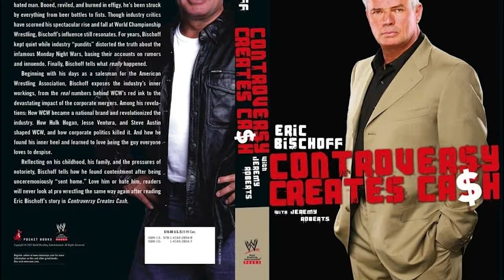10th Planet Competitor Kemoy Anderson talks State of Jiu-Jitsu, Street Fighting Origins & More!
Welcome to Imhotep's Corner, the podcast where thoughtful and insightful conversations unfold!

Join your host, Sunni Imhotep, as he dives into the world of martial arts and combat sports with special guest Kemoy Anderson, also known as "Rated R." As a brown belt in the 10th Planet Jiu-Jitsu system, Kemoy offers listeners a glimpse into his remarkable journey of evolution. His home gym is none other than 10th Planet Austin, situated in the vibrant city of Austin, Texas.

In this hilarious episode, Sunni and Kemoy explore a wide array of intriguing topics that paint a vivid portrait of Kemoy's journey:

🥋 Street Fight Origins: Discover the untamed roots of Kemoy's combat journey, tracing back to his beginnings in the world of street fights.

🤼‍♂️ High School Wrestling: Kemoy's transition from street fights to high school wrestling laid the foundation for his martial arts career.

🎖️ Joining the Military: Delve into how Kemoy's experiences in the military influenced his path in the combat sports world.

🥊 From MMA to Jiu-Jitsu: Explore the pivotal moment when Kemoy made the leap from mixed martial arts athlete to full-time Jiu-Jitsu athlete. Learn about Kemoy's dedication as he embraced Jiu-Jitsu as a full-time pursuit, honing his skills at 10th Planet Austin in Texas.

💥 Combat Jiu-Jitsu: Uncover the electrifying world of combat Jiu-Jitsu and how it has shaped Kemoy's perspective on martial arts.

🌍 Mainstream Jiu-Jitsu: Sunni and Kemoy discuss the impact of Jiu-Jitsu's growing popularity and its implications for the martial arts community.

💑 Dating in the Martial Arts Community: Kemoy opens up about the unique dynamics of dating within the martial arts world as an athlete and an instructor.

💔 Conditioned vs Unconditioned Attraction: Join the conversation as Kemoy shares insights on the intriguing concept of attraction and why we think the way we do as men in American society.

Tune in to Imhotep's Corner for an illuminating and thought-provoking discussion that transcends the boundaries of combat sports. Whether you're a martial arts enthusiast or simply curious about the journey of a dedicated fighter, this episode promises to captivate and inspire.

Join us in the conversation at Imhotep's Corner!

ABOUT:
Join Sunni Imhotep LIVE each week as he discusses the world of combat sports, explore the topics of popular culture, and cracks hella jokes.